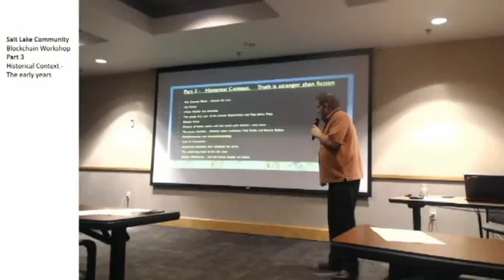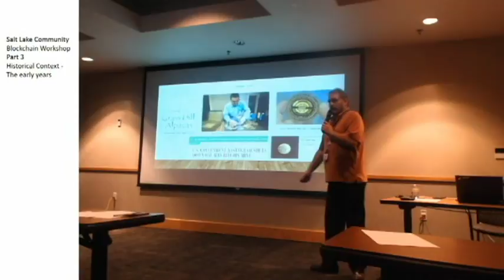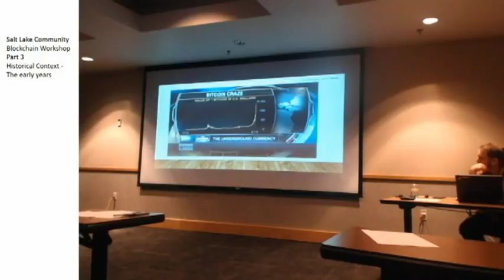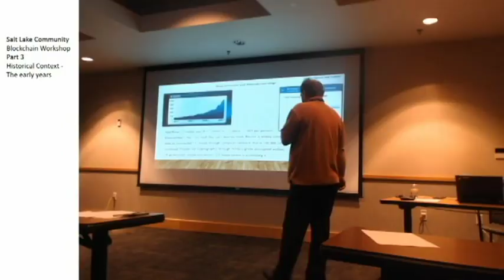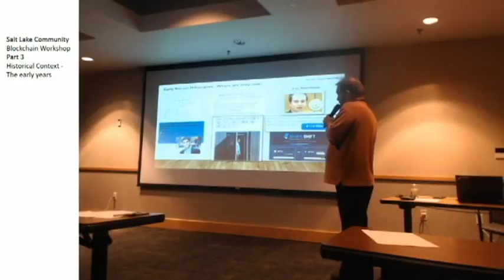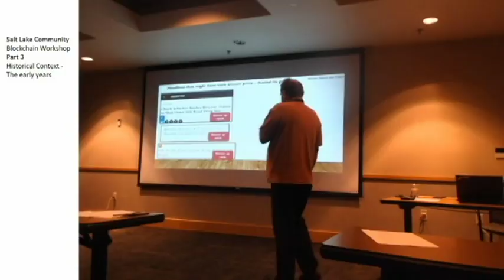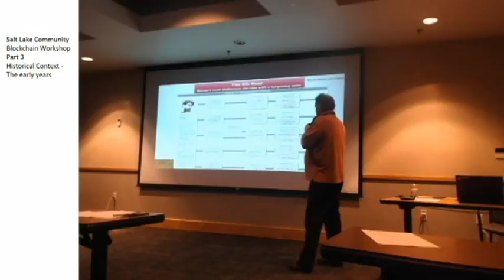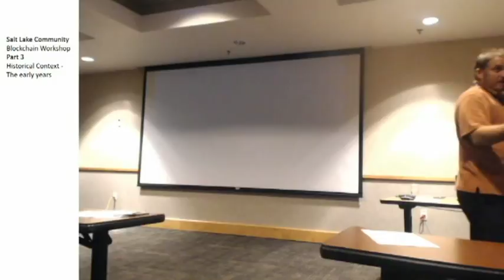Blockchain Workshop Part 3 of 10. Historical context - bitcoin's first years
Bitcoin workshop part 3 of 10, bitcoin's wild and crazy first years from becoming nothing - to something.